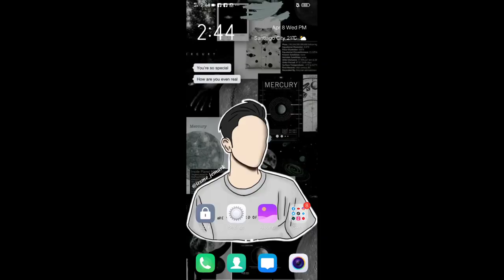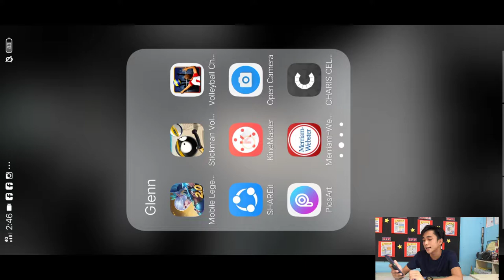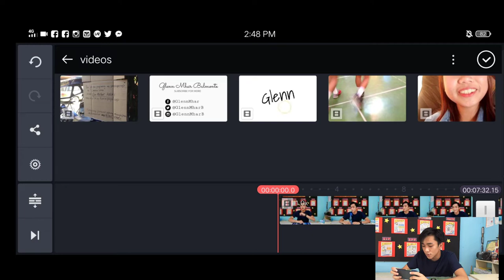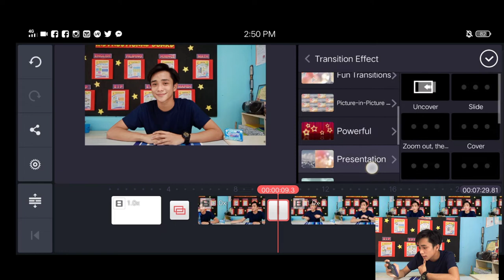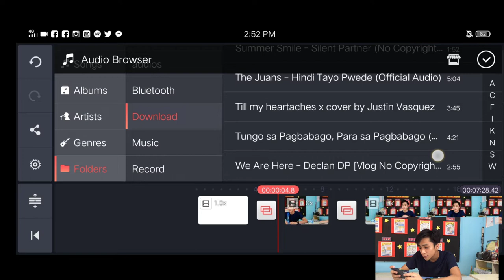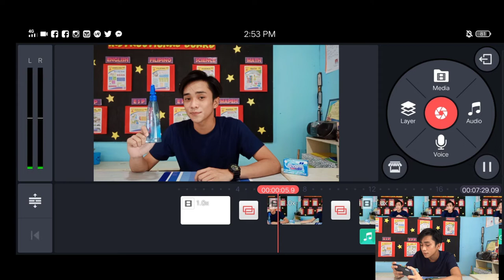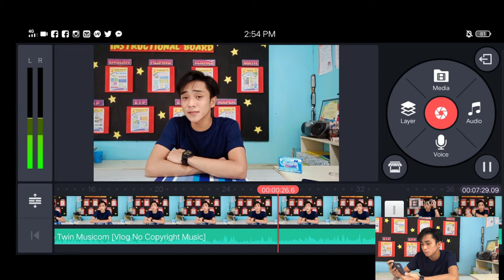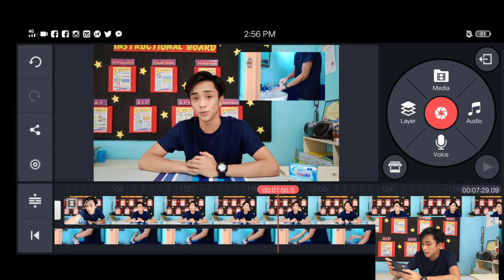How to remove Kinemaster watermark + How i edit my youtube videos